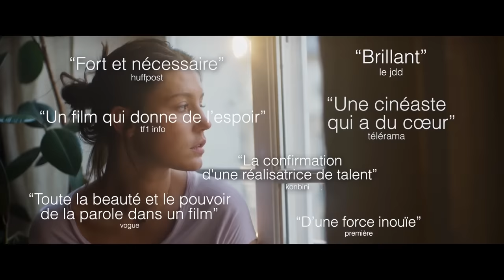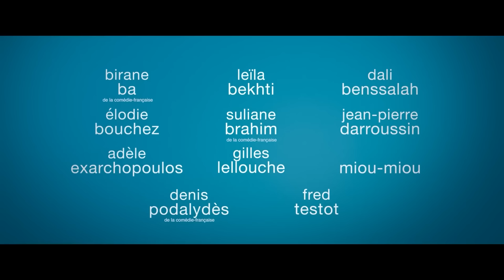JE VERRAI TOUJOURS VOS VISAGES Bande Annonce (Nouvelle, 2023) Adèle Exarchopoulos, Leïla Bekhti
JE VERRAI TOUJOURS VOS VISAGES Bande Annonce (2023) Adèle Exarchopoulos, Leïla Bekhti , Gilles Lellouche, Élodie Bouchez, Denis Podalydès, Fred Testot, Miou-Miou